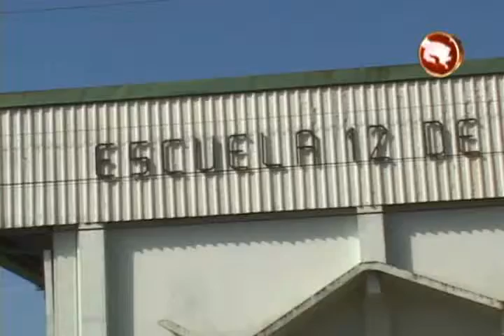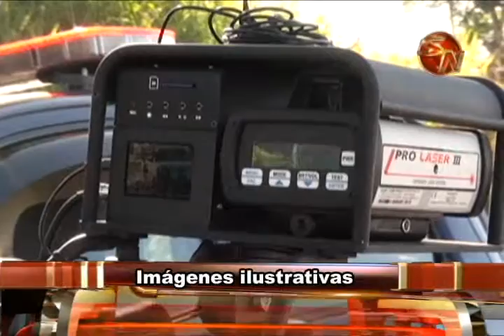LA POLICIA DE TRANSITO